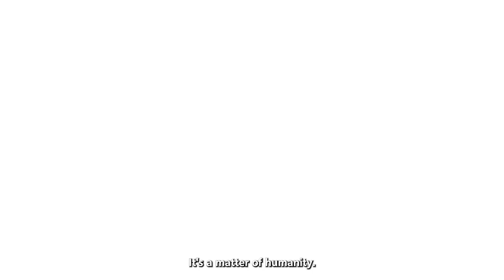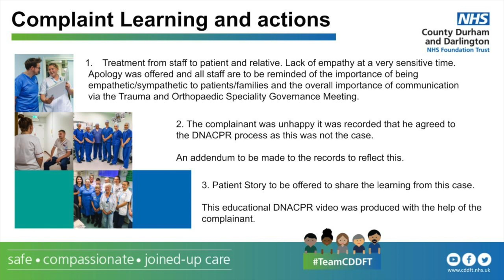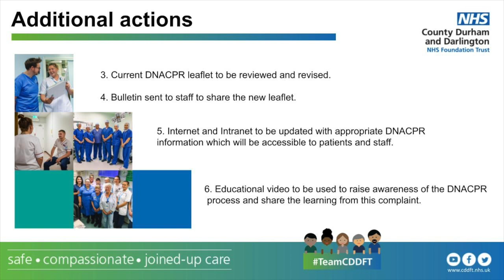DNACPR Case Study